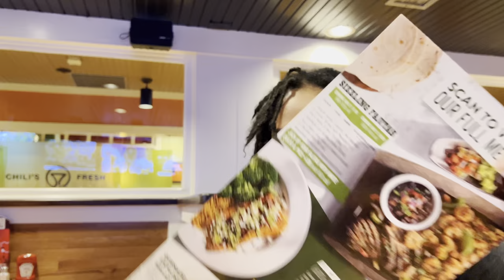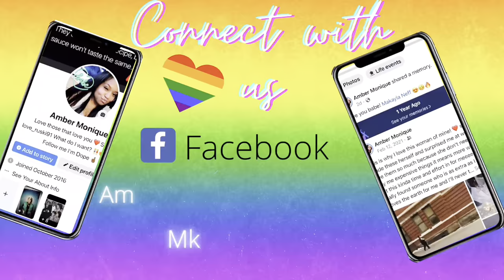Weekend Vlog I Pack with Me I chili’s 🌶 (Margarita Day) I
Hey my lovessssss, as you’ve seen our “Apartment tour” Video, I am inviting you to Pack with me a bit then come with us to grab some MARGARITAS 😍💦😎

Please make sure you turn on your post notifications to receive notice of our VIDEO DROPS! 🥹

We love you, thank you for the support! 💋 xoxo